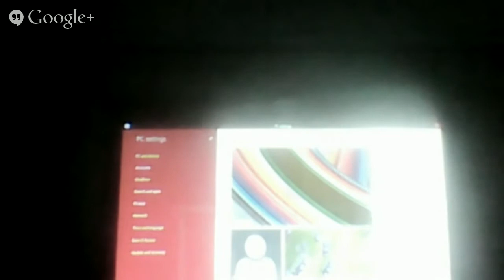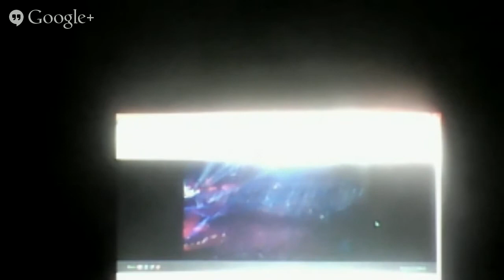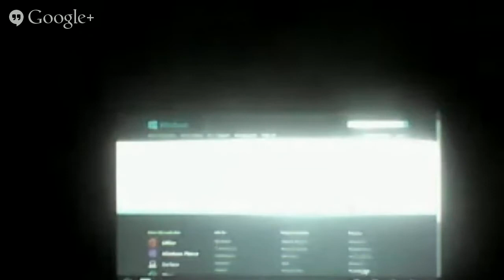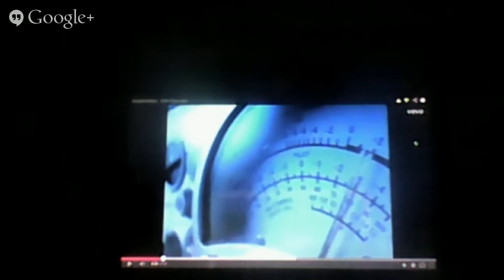BABIES & BABIES....PARENTS & BABIES ...